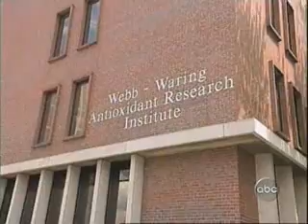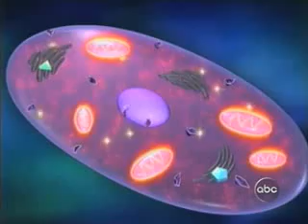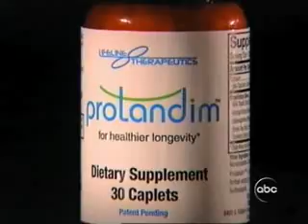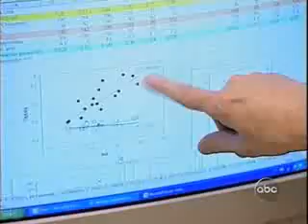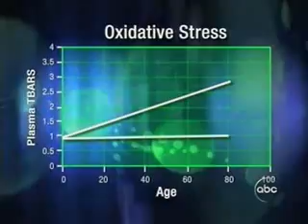ABC Primetime Special on Protandim - Protandim4Me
A look at an exciting new supplement that is a breakthrough in Anti-Aging.